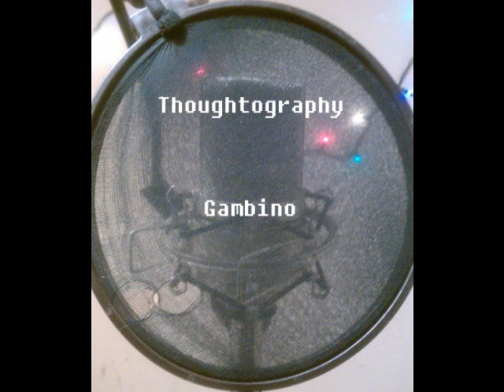Thoughtography - Gambino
Programming, sequencing and arrangement by Thoughtography, sample from Cold War Kids - "Audience", vocal sample from freesound.org